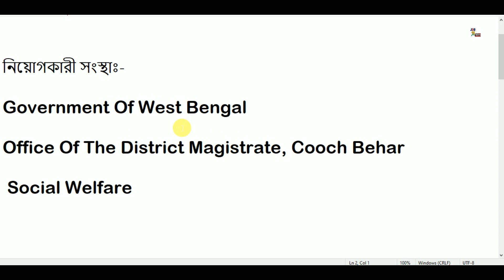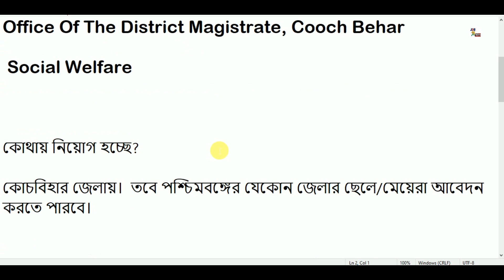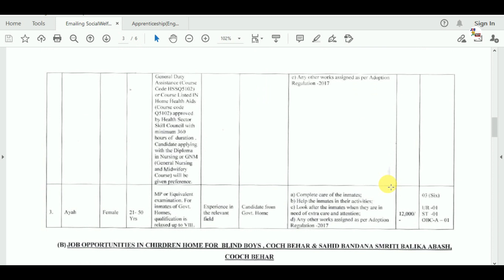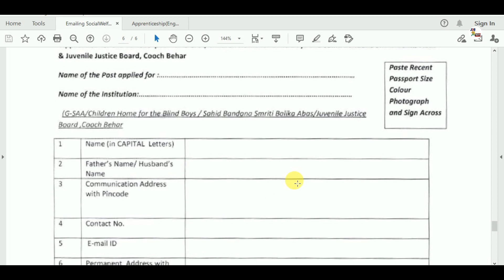অস্টম শ্রেনী পাশে ক্লার্ক/নাইট গার্ড নিয়োগের বিঙ্গপ্তি 2021।বেতন- 15,000/-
west bengal dm office jobs
8th pass government jobs
kolkata jobs
8th pass group d recruitment 2021
west bengal government jobs vacancy
west bengal night guard recruitment
west bengal group d job
dm office group d recruitment
অষ্টম শ্রেণী পাশে চাকরি
পশ্চিমবঙ্গে চাকরি
west bengal dm office new job
dm office recruitment
bdo office recruitment
west bengal jobs
bdo office jobs vacancy
west bengal job
8th pass government jobs
kolkata jobs
8th pass group d recruitment 2021
পশ্চিমবঙ্গে চাকরি
dm office recruitment
bdo office recruitment
west bengal jobs
west bengal job
8th pass government jobs
kolkata jobs
8th pass group d recruitment 2021
পশ্চিমবঙ্গে চাকরি
dm office recruitment
bdo office recruitment
west bengal jobs
bdo office recruitment
west bengal jobs
west bengal job
8th pass government jobs
kolkata jobs
8th pass group d recruitment 2021
পশ্চিমবঙ্গে চাকরি
dm office recruitment
bdo office recruitment